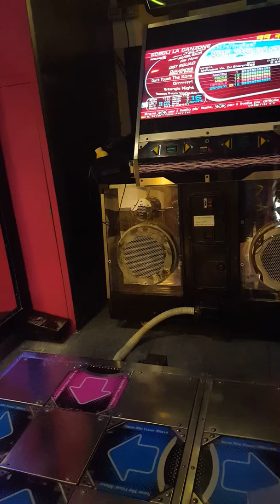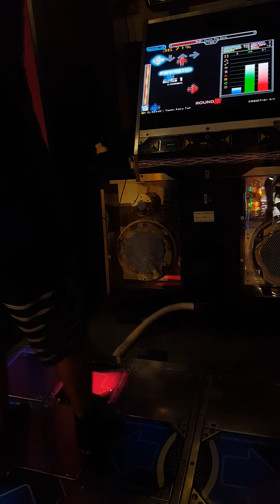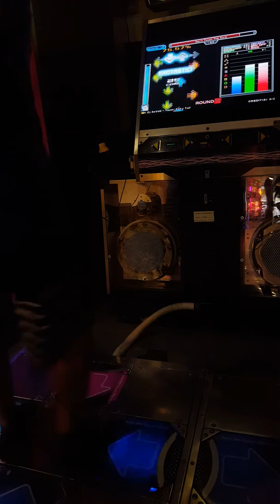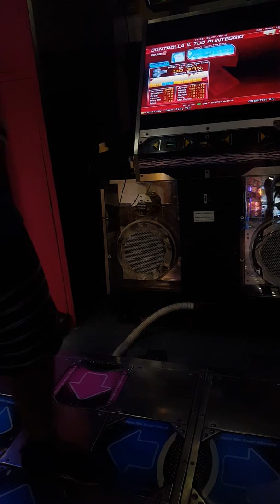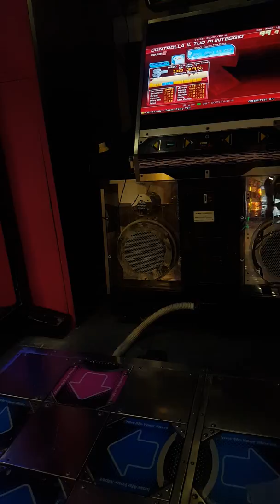Mr.SeVeN - Don't Touch The Kore lv 16 (1.1 rate)